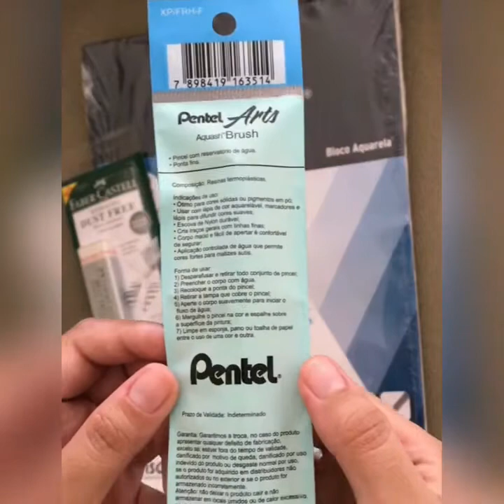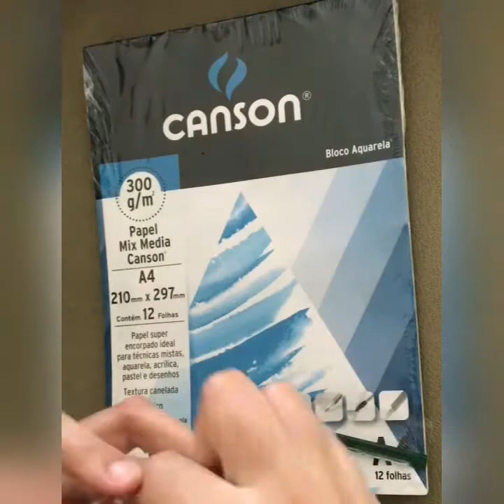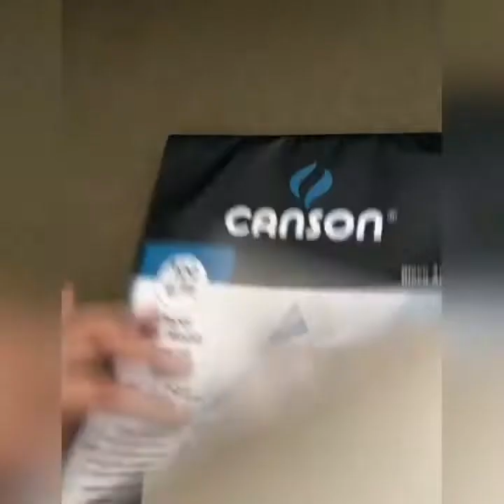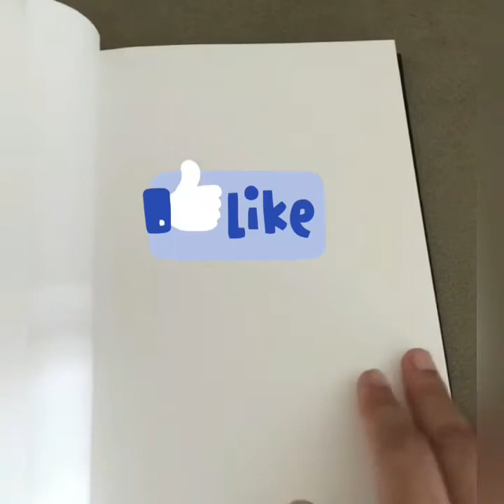PRIMEIRA COMPRA NA AMAZON (MUITO BARATO E COM FRETE GRÁTIS)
Nesse vídeo estou mostrando as compras que fiz na Amazon.
Esqueci de falar que as compras chegaram dia 04 de março.
Desculpem se não gostarem da narração, eu não quis falar enquanto abria os pacotes porque eu estava com gripe forte e minha voz estava mais estranha. Mas já estou me recuperando.
Espero que gostem , qualquer dúvida perguntem.